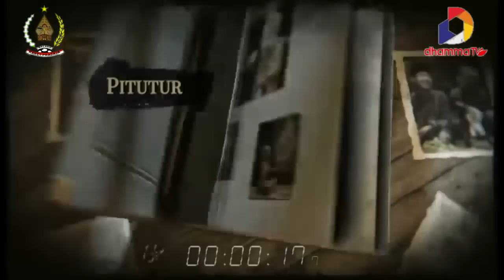Tradisi Ngalor Ngetan & Perkawinan Dalam Perspektif Jawa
Dalam Kebudayaan Jawa banyak sekali persyaratan dan aturan dalam rangka acara manten terutama, yaitu mulai dari menanyakan/pinangan, lamaran sampai puncak acara perkawinan, sebaba dalam tradisi jawa perkawinan adalah sesuatu yang sakral dan Terhormat, Simak bahasannya di @RAKETPRASAJATV dan @dhammatelevisi

Comment & Pertanyaan :
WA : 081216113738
Mari Berjuang bersama kami dalam kebangkitan Nusantara
Dengan ber Donasi ke :
No Rekening Yayasan Raket Prasaja
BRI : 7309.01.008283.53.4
atas nama : Yayasan Raket Prasaja
Atau
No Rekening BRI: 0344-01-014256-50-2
Atas Nama : Sutrimo